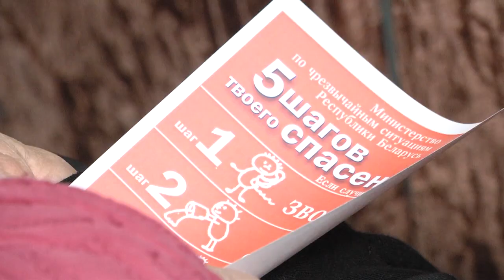2019-11-29 г. Брест. В центре внимания сотрудников МЧС. Новости на Буг-ТВ.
В центре внимания сотрудников МЧС - предупреждение пожаров.
Установившаяся в регионе достаточно тёплая погода долго сдерживала жителей сельской местности от использования печного отопления. В ноябре столбик термометров резко упало, похолодало, люди стали активнее использовать различные способы обогрева жилья и подсобных помещений. В связи с этим сотрудники МЧС активизировали работу по предупреждению пожаров. В районах – проведением сельских сходов. На одном из них накануне в Жабинковском районе побывала и наш корреспондент